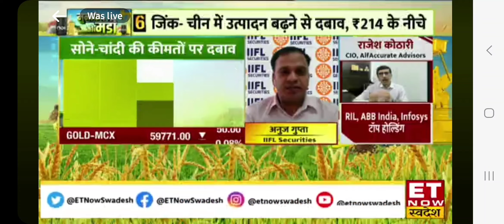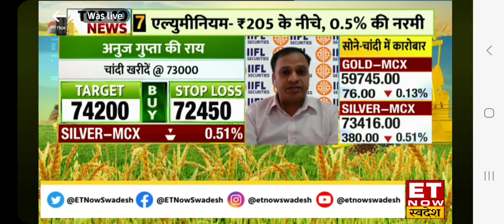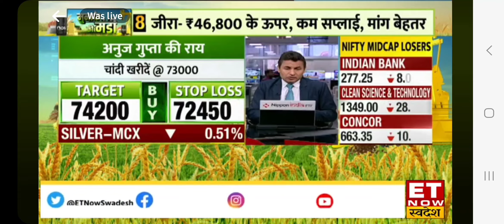Strategy on MCX Gold & Silver